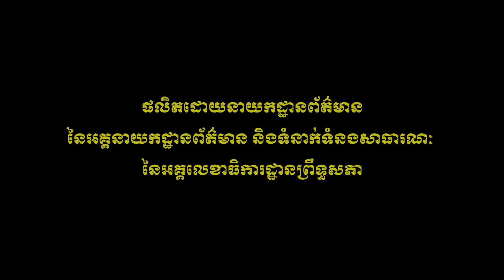សាស្ត្រាចារ្យ និស្សិត វិទ្យាស្ថានអ៊ីនធឺរេដ ទស្សនកិច្ចសិក្សានៅព្រឹទ្ធសភា 11.09.2020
សាស្ត្រាចារ្យ និស្សិត វិទ្យាស្ថានអ៊ីនធឺរេដ ទស្សនកិច្ចសិក្សានៅព្រឹទ្ធសភា នាព្រឹកថ្ងៃទី១១ ខែកញ្ញា ឆ្នាំ២០២០៕